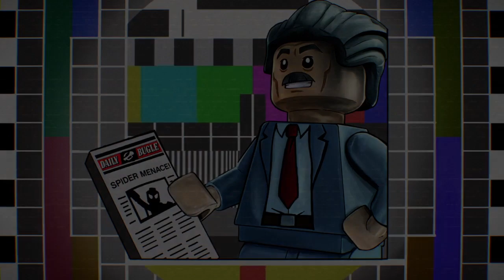LEGO® Marvel Super Heroes 2 (Xbox one 720p) part 22